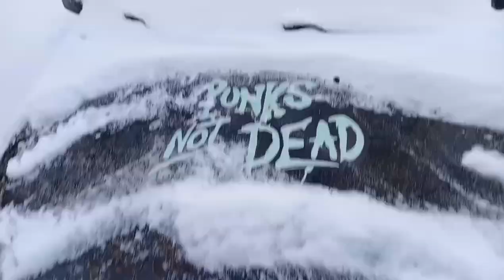Йорш, концерт Великий Новгород 2024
Верни мне мой 2007